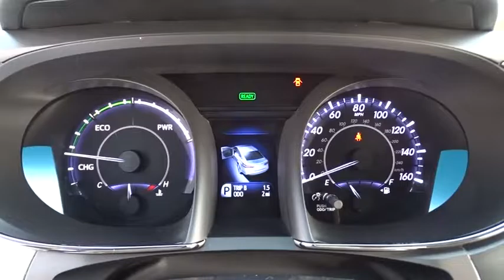2017 Toyota Avalon Countryside, Oak Lawn, Calumet city, Orland Park, Matteson, IL 17489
2017 Toyota Avalon
2017 Toyota Avalon Hybrid Limited - Stock#: 17489 - VIN#: 4T1BD1EB6HU058126

6941 South Western Ave.